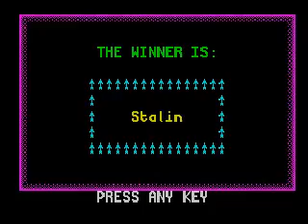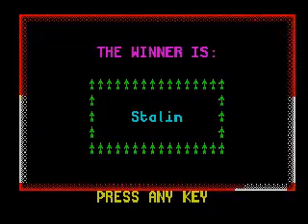Chaos (video 880) (ZX Spectrum)